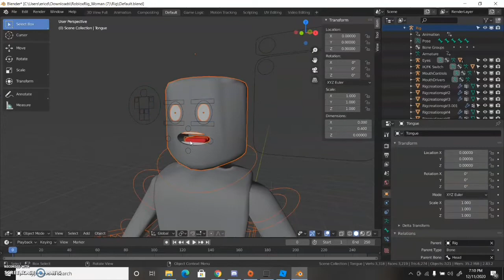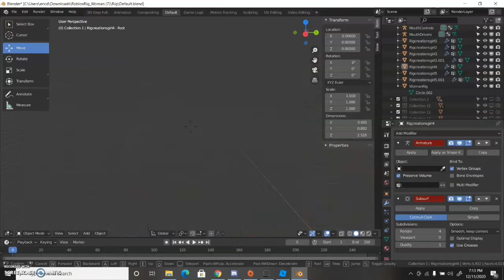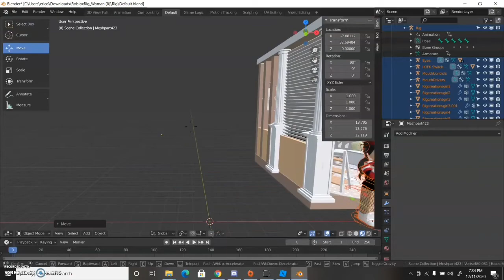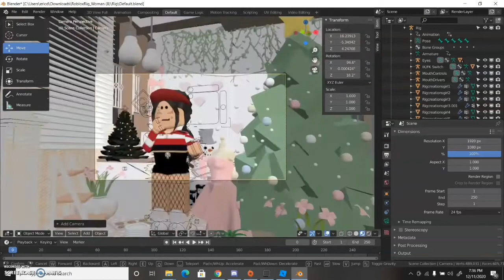GFX for Itz-Opal (read desc)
The intro is NOT mine! I’m just using it until I am finally skilled enough to make one myself!

Credits for intro~  iiOmqLatte

The final gfx is at the end If your wondering :)